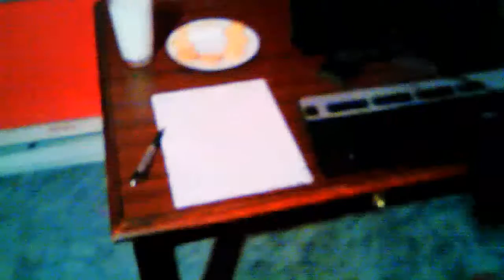Christmas Morning 12/25/16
Here I am just getting up on Christmas Morning like everyone else in the World and to find Santa never came last night :( But hopefully this Morning will be Better when my Family is Ready to go sit at the Christmas Tree and Finally Open Gifts :)